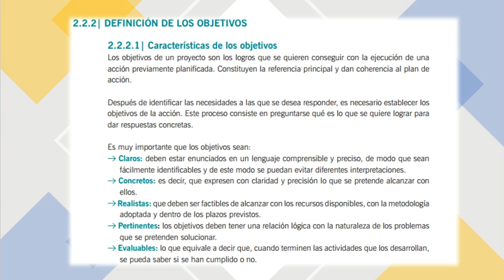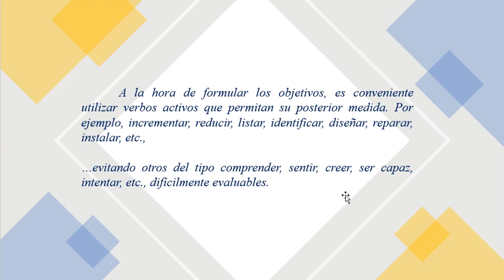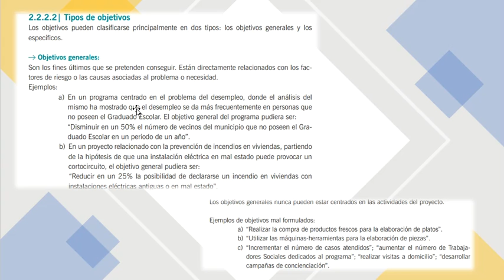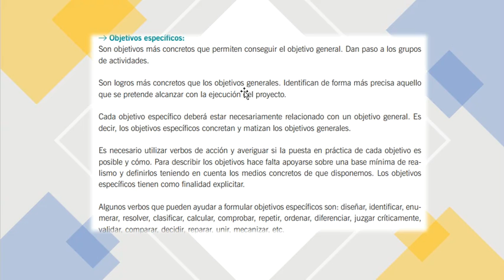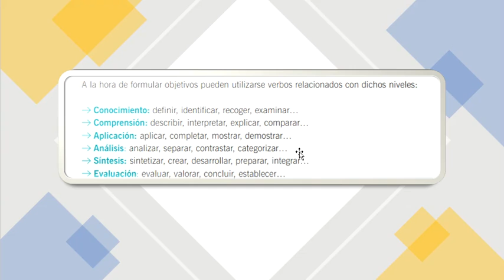Formulación de objetivos en un proyecto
Pasos para la elaboración de proyecto.